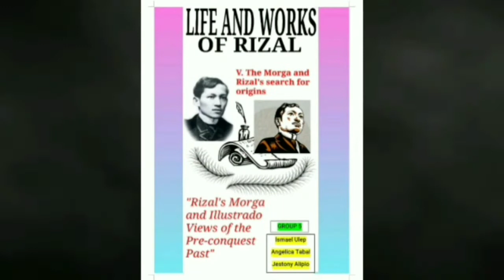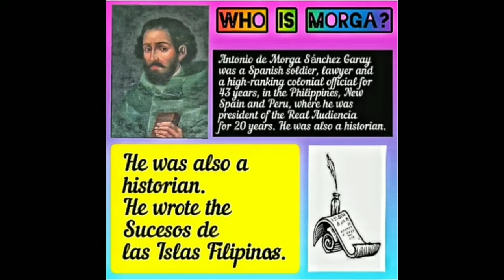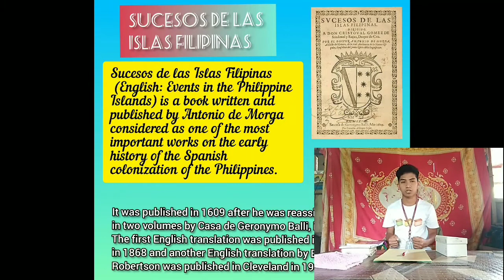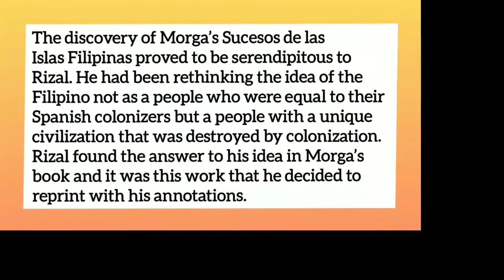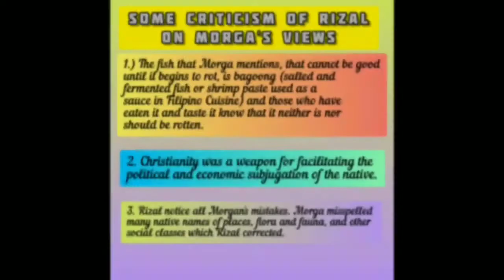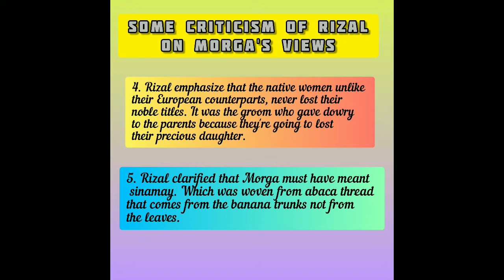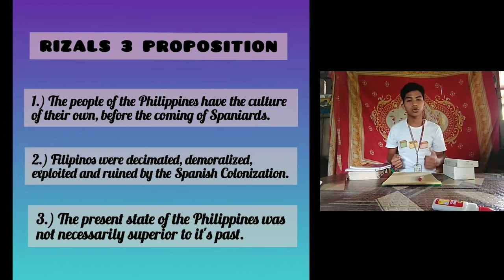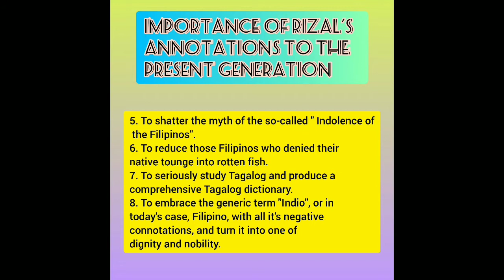GEC105 Unit 5- Topic: Rizal’s Morga and Illustrado views of the pre-conquest past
Group Reporting (BSE2- Math)